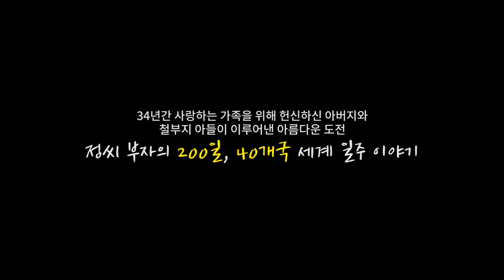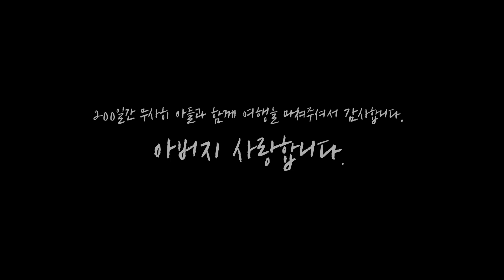[여행동영상] 아버지와 함께 200일간 40개국 세계일주! (Travel around the world with a father)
200일간 40개국 세계여행을 함께 다녀온
정씨부자의 감동적인 여행영상&스토리..♥

By 정재인(facebook@wodls2446)님

*정씨부자의 스토리펀딩을 다음에서 확인하세요!